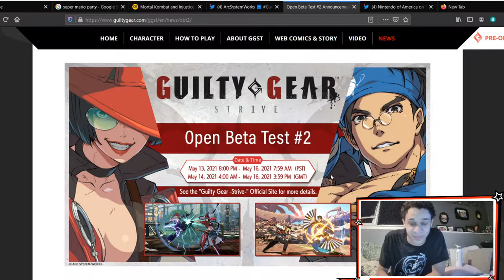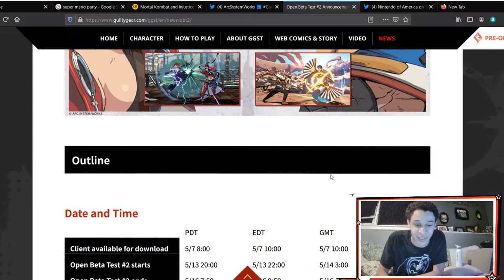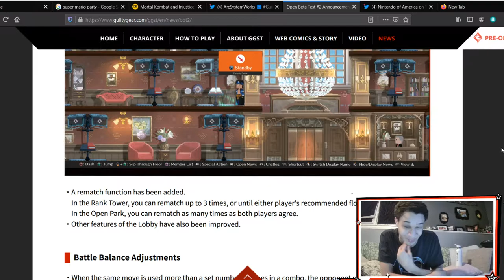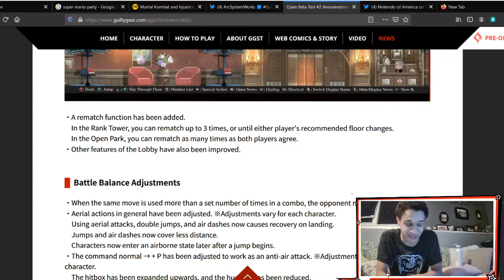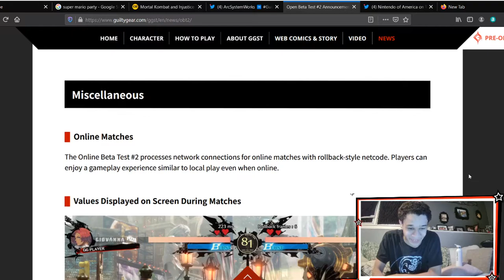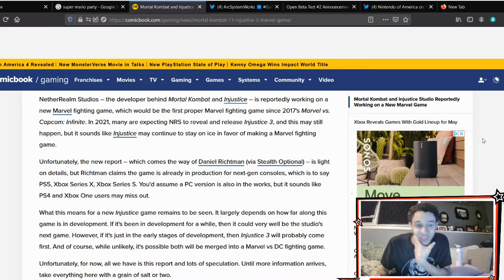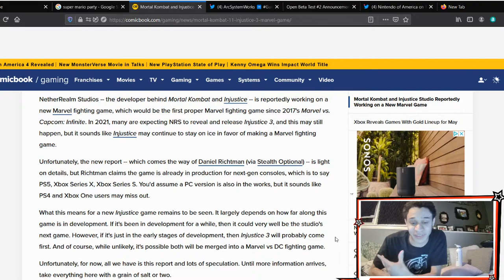A LOT OF GAMING NEWS DROPPED: Mario Party Finally Online, New Guilty Gear Beta, MARVEL VSINJUSTICE?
A lot of gaming news going around since this morning, wanted to talk about all of in one just to stay on track and give some of my personal thoughts.